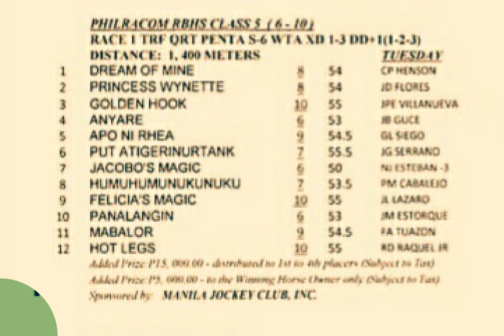Dehadista Tipsters 13 July